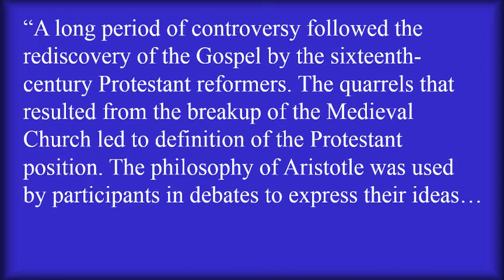Pietism - Methodism - the Holiness Movement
After the Reformation, Christianity entered a period of dry orthodoxy and intellectualism. Pietism was a reaction to this, a return to "heart-felt" religion. Pietism then influenced the founders of Methodism, and out of that movement came yet another "stream," the holiness movement.